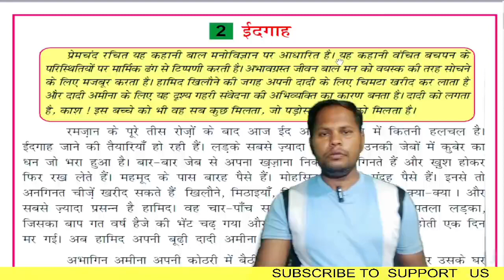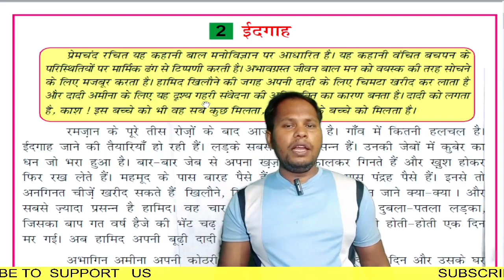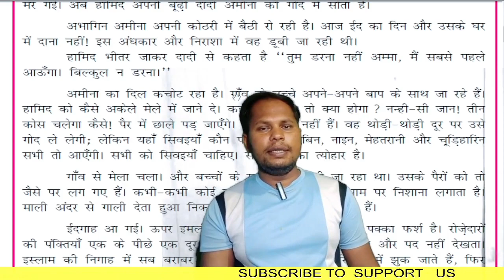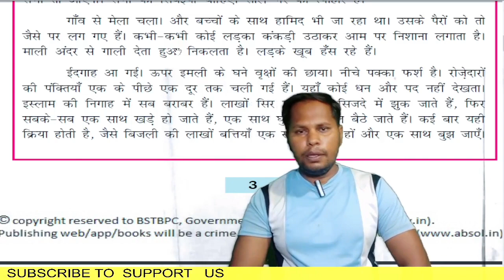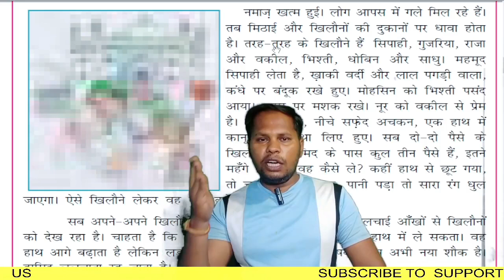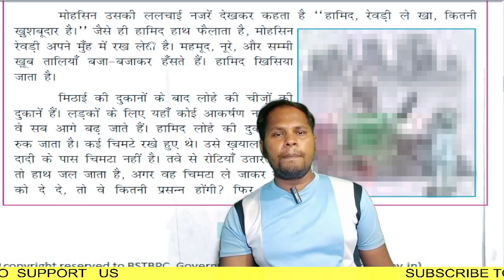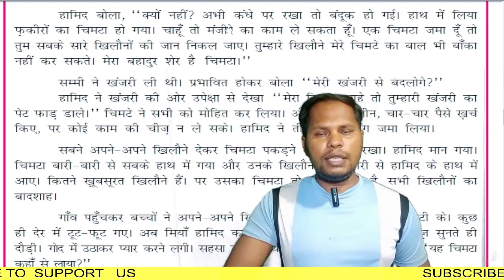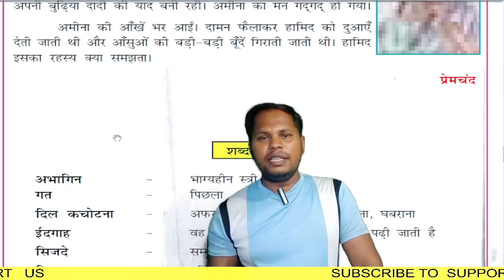10th बिहार बोर्ड NON HIND CH 2I ईदगाह।मुंशी प्रेमचंद।EXPLANATION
10th बिहार बोर्ड NON HIND CH 2I ईदगाह।मुंशी प्रेमचंद।EXPLANATION